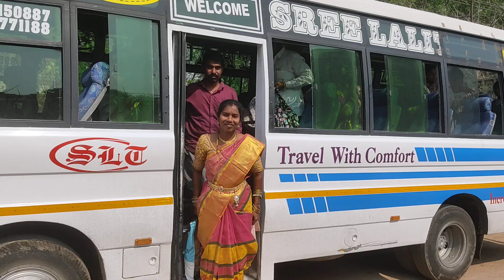Kalyanam Edurukovadam marriage sphoorti sphoorthy mangli(4)